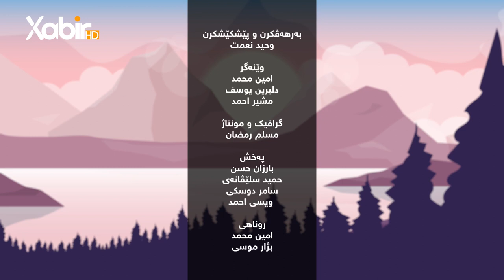بەرنامێ نه‌سیمێ سوبه‌هێ | ماموستا وەحید سندى